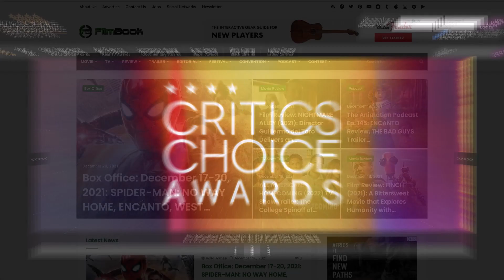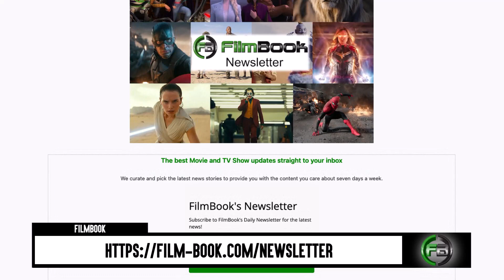THE FIRST OMEN (2024) Movie Review | Full Reaction & Film Explained | Nell Tiger Free, Charles Dance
A The First Omen movie review. This The First Omen review is for the 2024 movie directed by Arkasha Stevenson and starring Nell Tiger Free, Ralph Ineson, Sonia Braga, Tawfeek Barhom, and Maria Caballero. I hope you enjoy this The First Omen film review and watch to the end to hear all of our thoughts on this film. Tell us what you thought by using the thumb scale.

Hashtags for this video